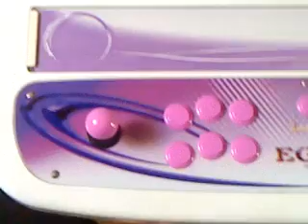Le Stick Arcade Pour Les Nuls : Tutorial arcade stick part3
Suite a de nombreuse demande, voici quelques truc utile pour bien utiliser un stick arcade et bien le prendre en main pour la premiere fois.